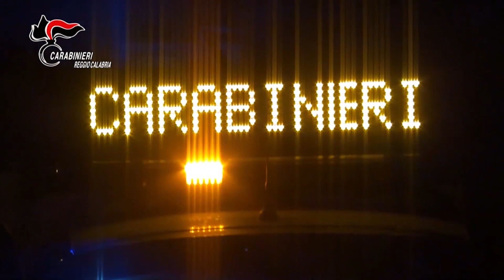OPERAZIONE LAPETRA SULLA COSCA NASONE-GAIETTI